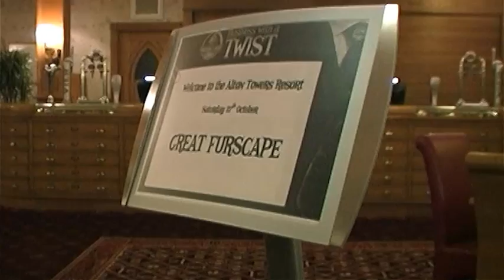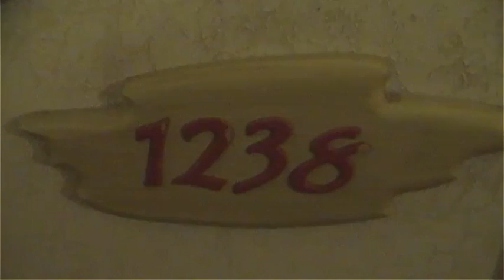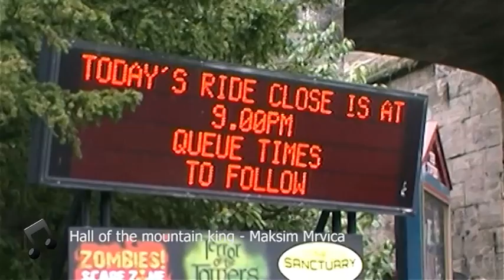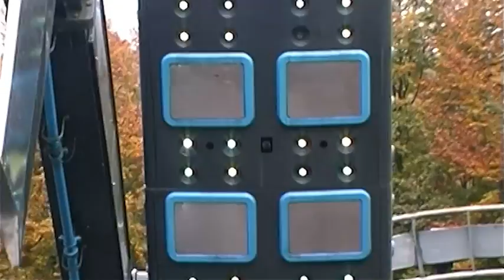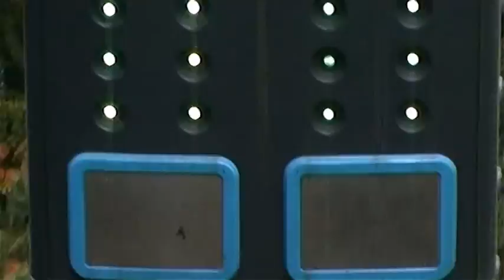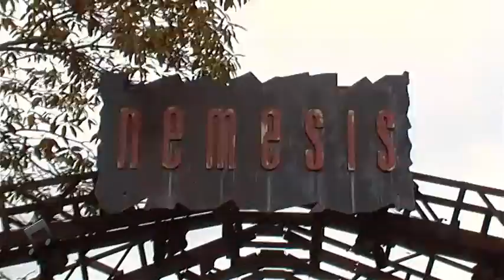Great Furscape 2012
Filmed at Great Furscape 2012, watch the highlights from the weekend event at Alton Towers on their annual Scarefest event.

On the Saturday there were fursuit games, 2 hours exclusive access to the Splash Landings Waterpark, rave/disco and more

On Sunday, everybody heads into the Alton Towers theme park for a fun filled day on the rides.

Join us again for Great Furscape 2013 on 19th & 20th October...